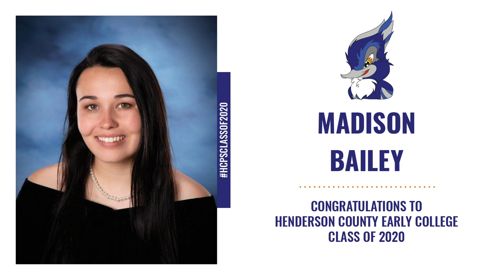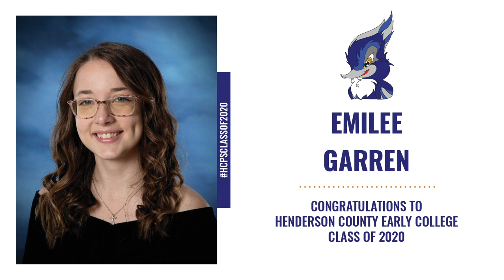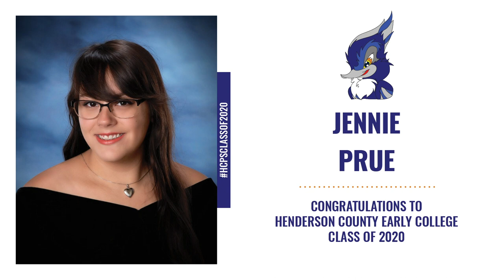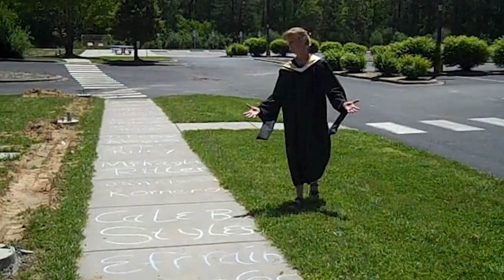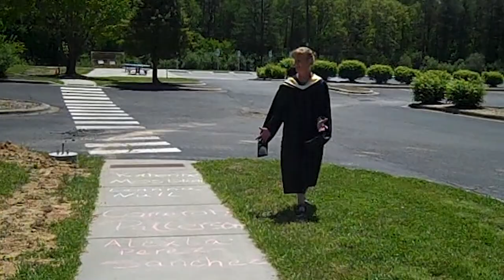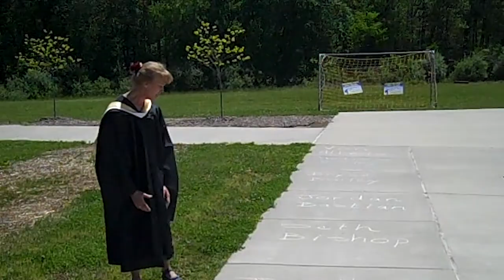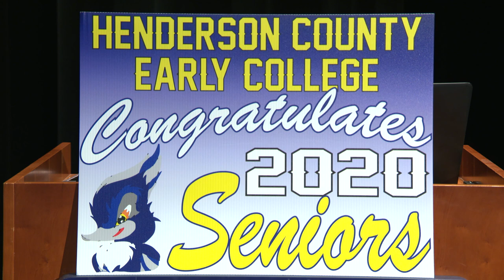Henderson County Early College Class of 2020 Virtual Graduation Ceremony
Henderson County Public Schools honors the Henderson County Early College 2020 graduates. For details on additional commemorations for our graduates, Congratulations to the Roadrunners!